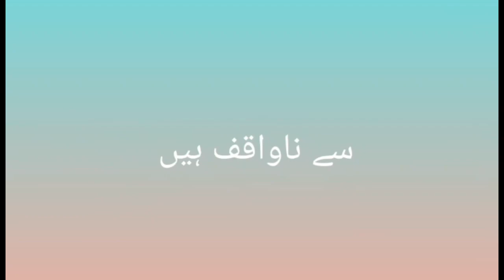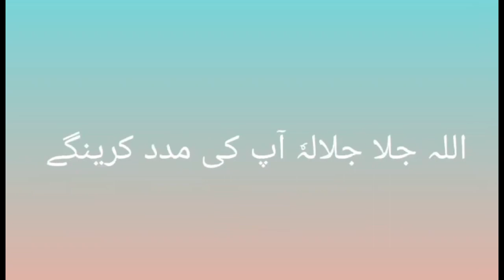حضرت نوح علیہ السلام کی زندگی سے حاصل ہونے والے اسباق